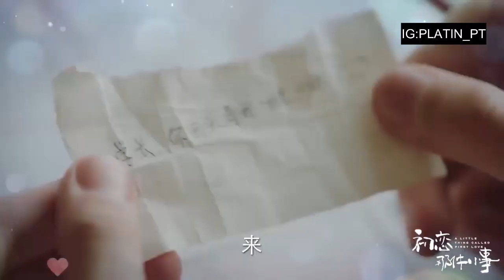A Little Thing Called First Love (2019)Trailer 2 ||Tình đầu ngây ngô||初恋那件小事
Bài hát : Lạc Lối Trong Ánh Mắt Anh | 我在你的眼睛里迷了路 - Ân Sủng
Đang bận thi nên mình quyết định không sub nữa ghép làm FMV luôn :) M.n thông cảm nha. Nội dung trailer  này vẫn chỉ quanh quẩn nhắc tới sự tự ti của nữ 9 trước nam 9 như đã nói từ trước thôi :)
Và Video đã được mình lọ mọ "chế biến" mong mọi người ai xin video nhớ ghi nguồn . Tks for watching. Thỉnh tự trọng :) và lịch sự .. Chủ kênh đã có tuổi
Mọi người có thể ủng hộ mình tại đây :